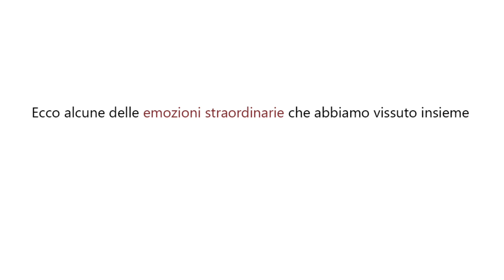fede e ale